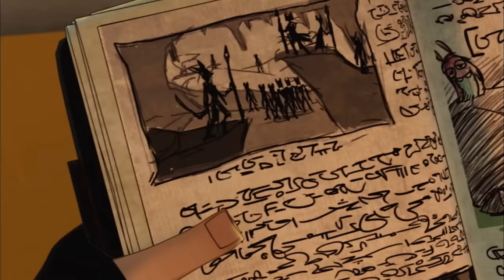A Distant Shore [FULL EPISODE] | Slugterra: Episode #18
Notorious con man Gar Rivelle has many convinced he has discovered the way to a secret land…a land that seems to be the surface! Eli uncovers the truth — Gar is getting his information from a coded Shane diary. Keeping the surface secret is Eli's number one mission, so he steals the diary from Gar, sparking an all-out siege on the Shane HQ. Eli's friends rally to the defense and turn the invaders away. Eli realizes that for him to continue in Slugterra, he's going to have to confide his greatest secret to his friends.